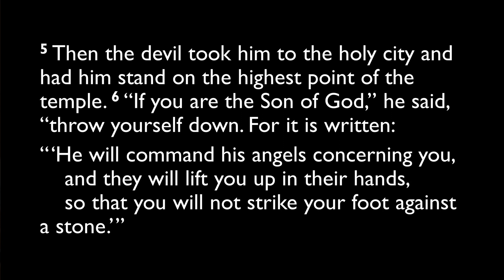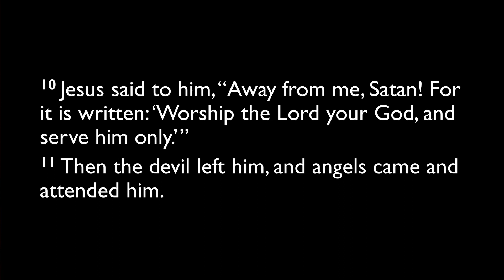09.26.2023 Devotion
Matthew 4:1-11

Pastor Larry Gates
Christ Lutheran Church